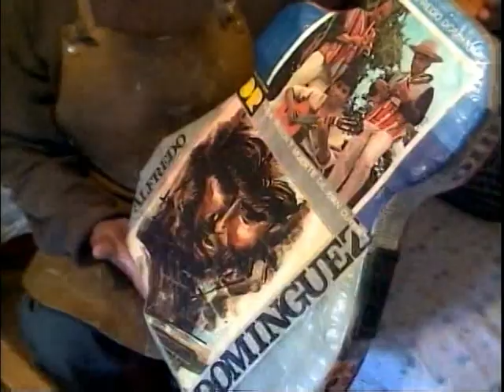ADRIAN VILLANUEVA, un boliviano de Oro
Un pequeño reconocimiento para un grande como lo fue y sera eternamente, el maestro Adrian Villanueva.
Extracto parte de un programa de la red de Bolivia, el año 2013.
Adrian Villanueva Quisbert, compositor, maestro de la quena, maestro luthier, creador e innovador de instrumentos, poeta, activista social, cultural, politico, ambientalista, historiador, gestor cultural, director musical del grupo legendario "Rumillajta", director del grupo "Kallawaya", cuenta cuentos, investigador y recopilador de historia oral...un obrero de la cultura y un amante de la vida.
El eterno agradecimiento por todo el legado que dejo en vida el maestro Adrian.
Jallalla Adrian Villanueva!!!